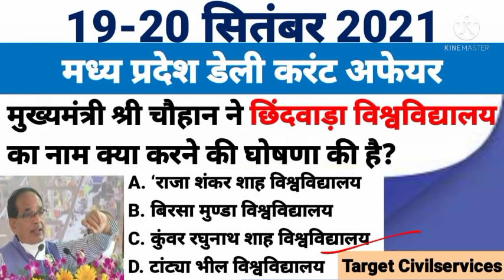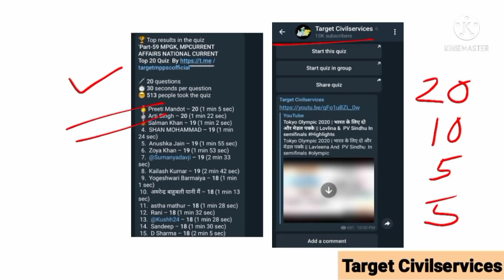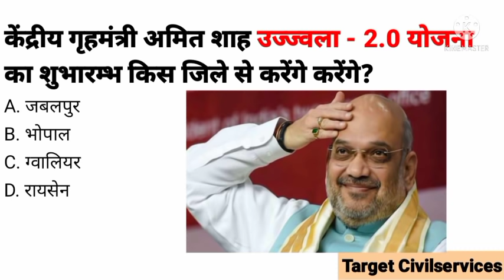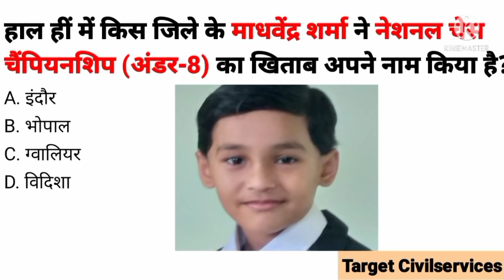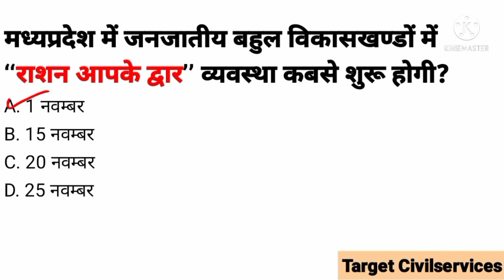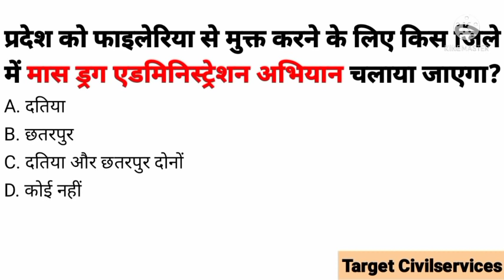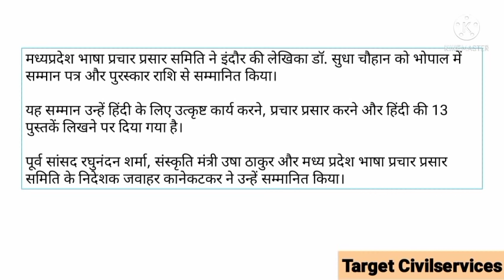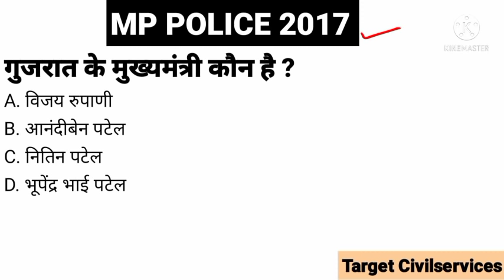19-20 September 2021 MADHYA PRADESH DAILY CURRENT AFFAIRS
19-20 September 2021 MADHYA PRADESH DAILY CURRENT AFFAIRS

1 से 15 मार्च 2021 मध्य प्रदेश करेंट अफेयर :-